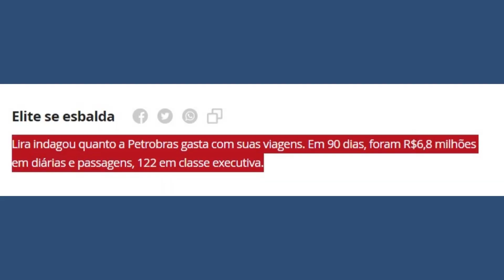Novela eleitoreira e privatista contra Petrobras ganha mais um capítulo | Blog do Cadu Amaral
GRAVADO EM 21/06, ÀS 6H40

Eu já havia falado sobre a construção narrativa de que a Petrobras tem de ser privatizada porque não atende aos interesses da população. Tudo isso para dar discurso a Bolsonaro de que seu governo “luta” para garantir o bem-estar das pessoas e combate a inflação desenfreada que assola o Brasil.

Tudo engodo.

Agora, a novela eleitoreira e privatista contra a maior empresa brasileira ganhou mais um capítulo: MP para mudar a lei das estatais, que impôs a paridade com o dólar no preço dos combustíveis e uma CPI para investigar as benesses dos diretores da Petrobras.

Vai vendo.

Comenta aqui.

Assim, a gente fortalece a luta, minha e sua contra o fascismo à brasileira.

E nos comentários, só não vale xingar nem falar da mãe do povo.

Grande abraço.